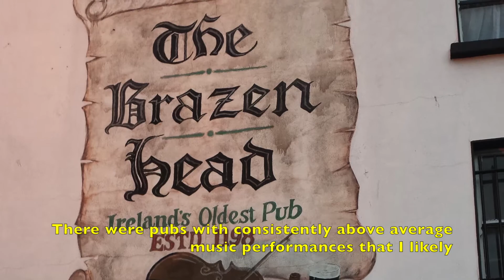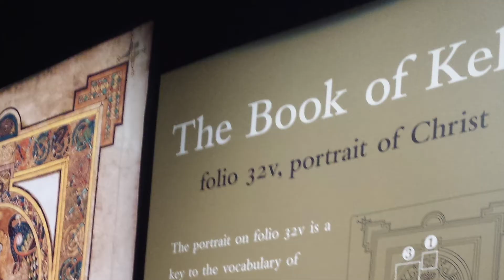Digital Story Dublin, Ireland 2015